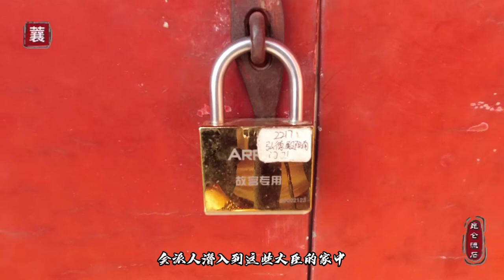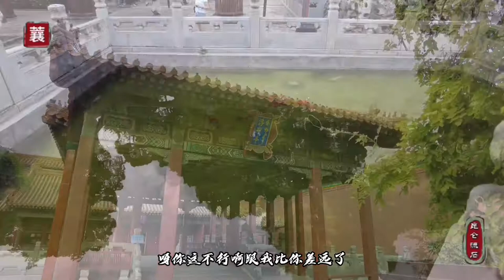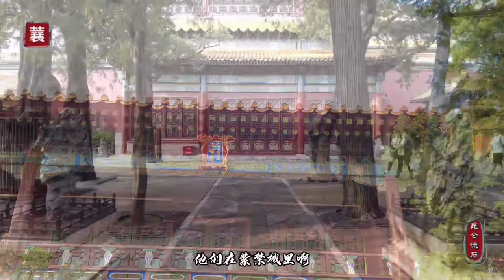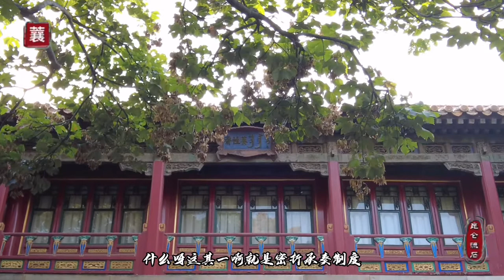潜伏大臣家监视，暗杀皇帝的政敌，聊聊清代特工血滴子到底都干点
比起明代清代几乎没有什么特务组织，那么北影视剧瞎编的极为厉害的血滴子和十三衙门又是怎么回事呢。皇帝不涉及特务机构又是靠什么挟持群臣呢。今天咱们一一揭秘。